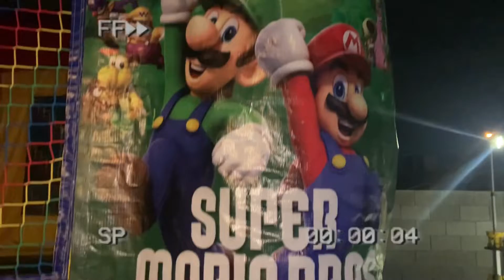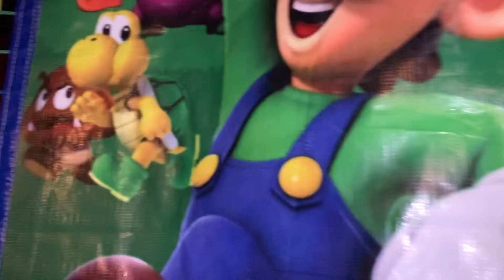Lil DOUGLAS 5TH BIRTHDAY PARTY🥳☃️VLOGMAS DAY 14|2021 part.1